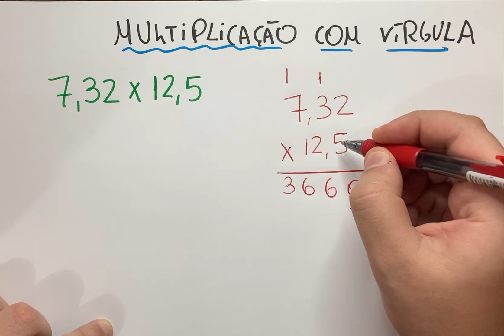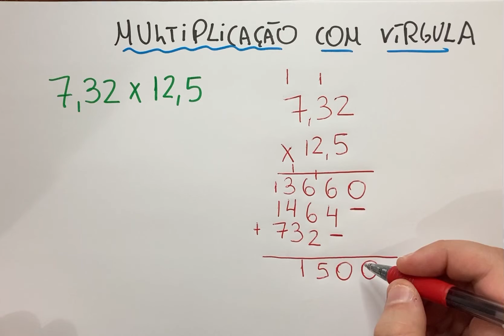MULTIPLICAÇÃO COM VÍRGULA